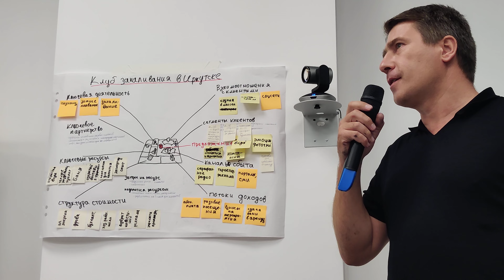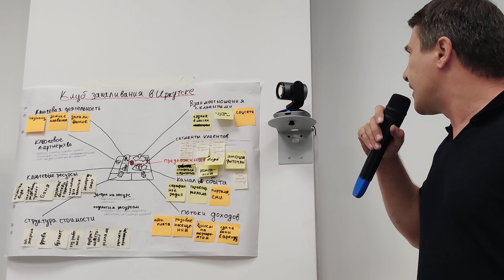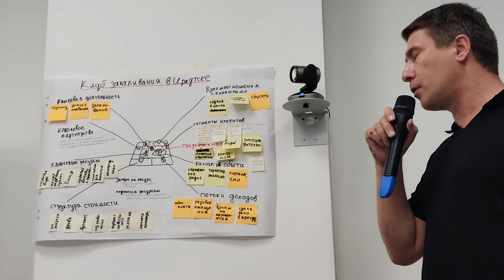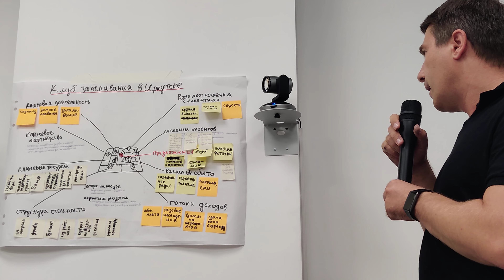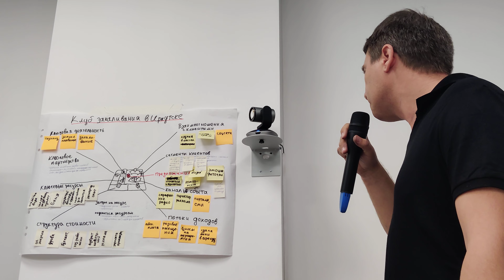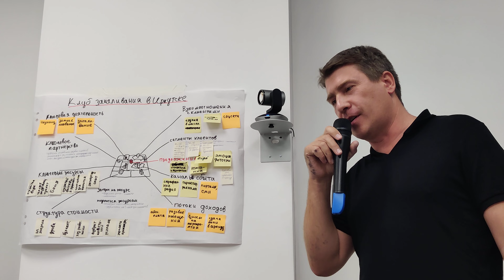Клуб закаливания в Иркутске. ТурАкселератор Иркутской области. 23 ноября 2021 г.